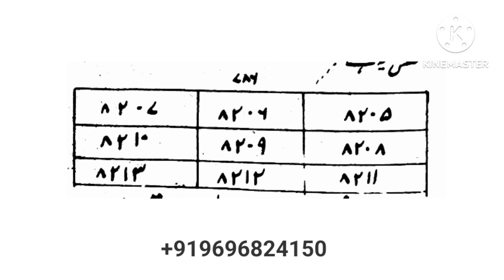Duniya ke kesi Bi jadugar ka asar apke uper nhi Ho skta bs yh Amal kren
Black magic
kala jadu
kala ilm
sifli
sbki kat
Inka ilaj